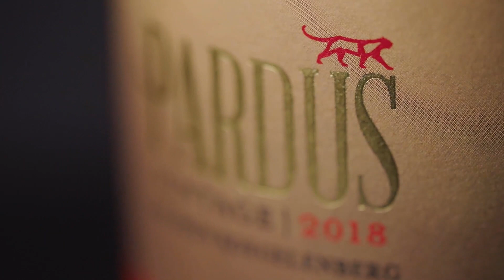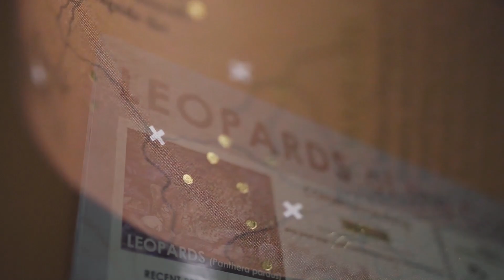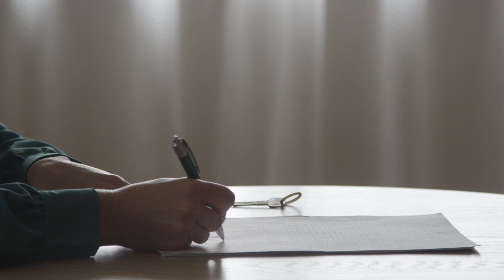Broers om 'n Tafel s01 e17 (Pieter Smith en Amonia Training Solutions)